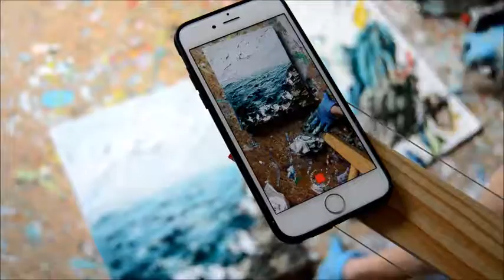Process of a Process of a Process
A video shot with a DSLR camera of me shooting a video with my iphone camera of my painting. Tongue twister? Enjoy my process!